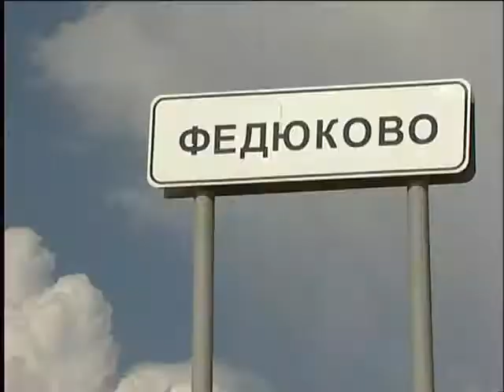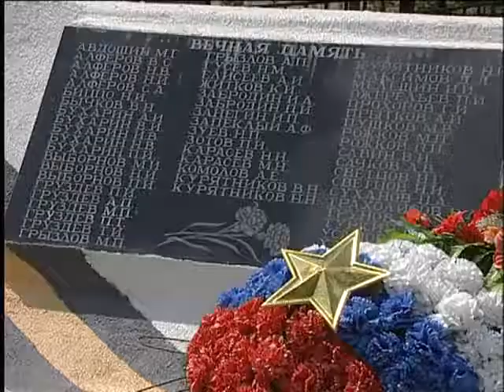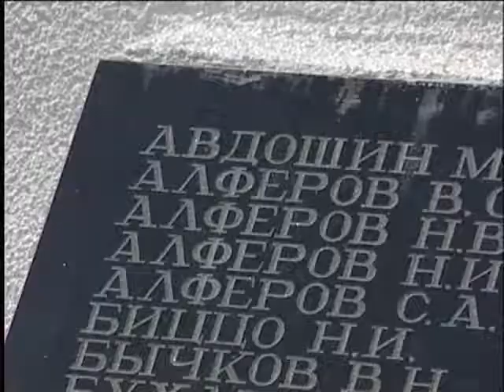«Мой край родной» – Федюково. (2014 г.)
Мы продолжаем нашу викторину "Мой край родной". Напомним, что в предыдущем выпуске мы знакомились с историей села Сынково. Сегодня мы вместе с вами побываем в деревне Федюково. Местный житель Дмитрий Зернов расскажет об этом населенном пункте.